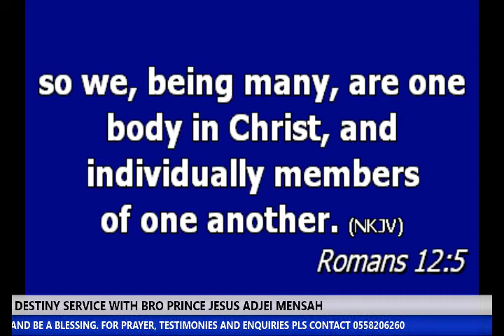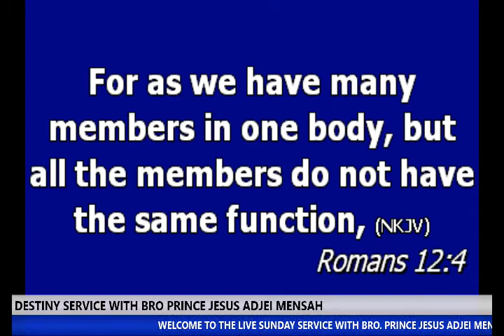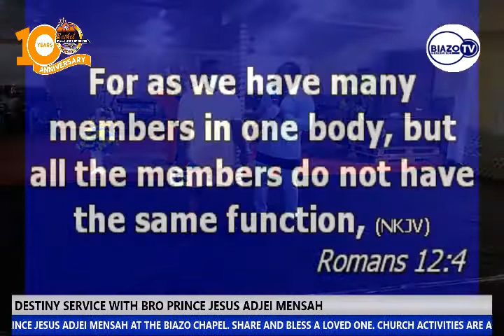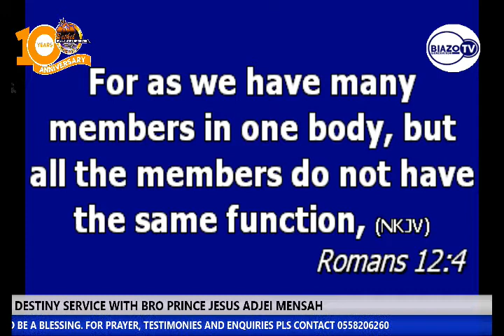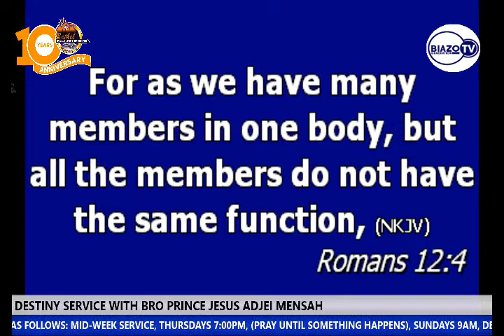who are you in Church... Romans 12:4-8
Powerful teachings by Bro Prince J. A. Mensah